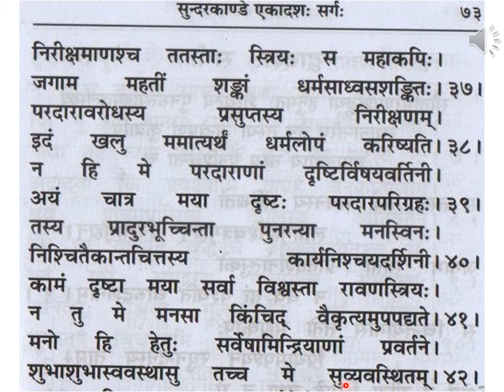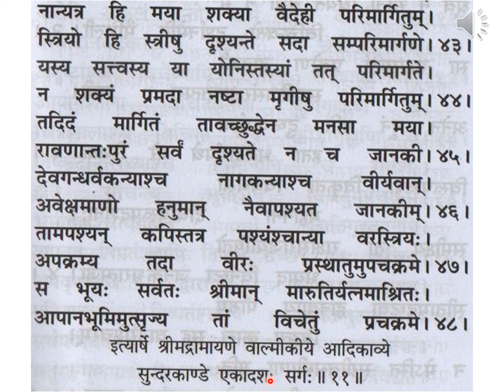श्रीमद् वाल्मीकि रामायणम् सुन्दरकाण्डम् एकादशः सर्गः slokas 25-48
Srimad Valmiki Ramayanam Sundara Kandam श्रीमद् वाल्मीकि रामायणम् सुन्दरकाण्डम् एकादशः सर्गः slokas 25-48 (p 072 - p 073 Gita Press publication)